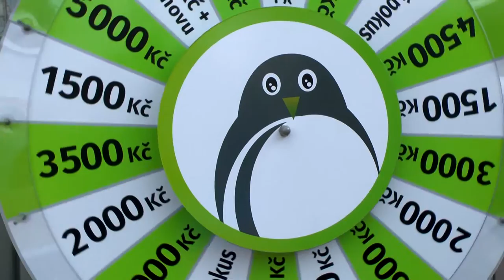Chytrá pěna na FOR ARCHu 2015